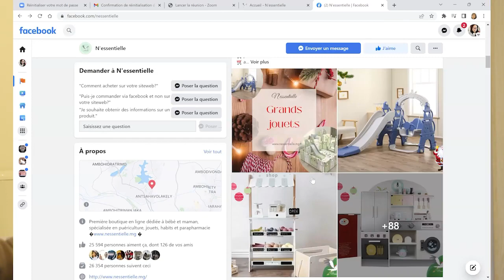Razafitsifa Vonjy ny couple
N COUPLE
« Pour le meilleur et pour le pire »😜
Rehefa fety ohatr’zao dia lasa romantique be @ ilay hira krismasy sy « la neige » aty aminay… 🥰
Efa hifaraparana koa hono ny taona, dia eo no hoe mamisavisa ny natao sy ny hatao, ny mbola tohizana sy ny hajanona @ zay…
Ka mijere finaritra fotsiny dia zarao raha tianao

Misaotra anareo nizara sy nijery hatraminy farany

🥂 If you've enjoyed this video then feel free to buy me a drink to show your support!

⭐ đăng ký, thích và bình luận